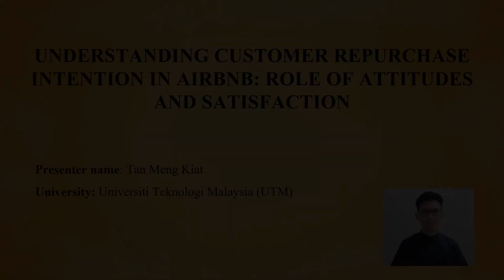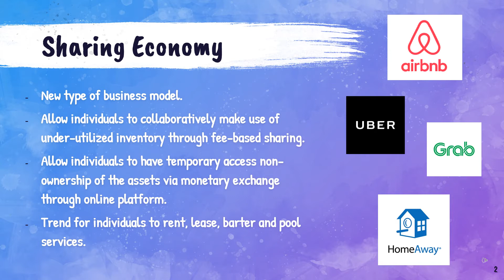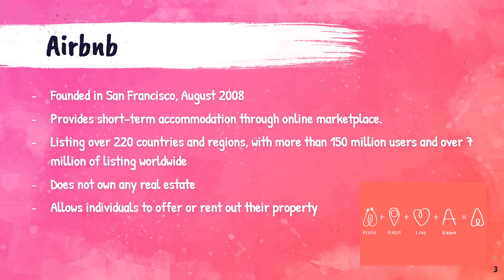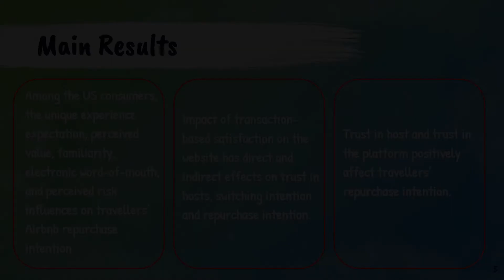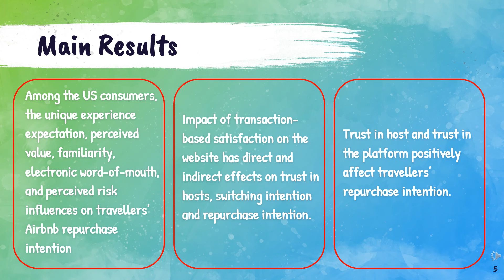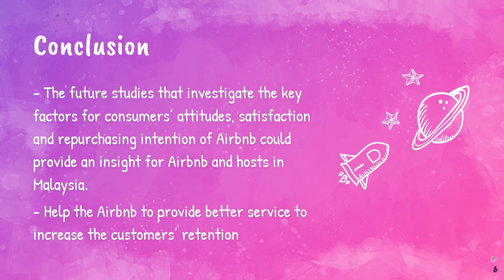Tan MengKiat presenter 7th GCBMS-2020, Global Conference on Business Management and Social Sciences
Thankyou Tan MengKiat for making 7th GCBMS-2019, A Successful Event Keynote by Richard N. Cooper (Harvard University), Yasheng Huang (MIT), Richard Pettinger (UCL), Bige Kahraman Alper (University of Oxford).
Theme: Leadership & Entrepreneurship; post-COVID-19 challenges, opportunities, and advancements with special reference to Business Management and Social Sciences 7th GCBMS-2019 was held on 8-9 August.
120 Papers presented from 30+ countries across the globe.